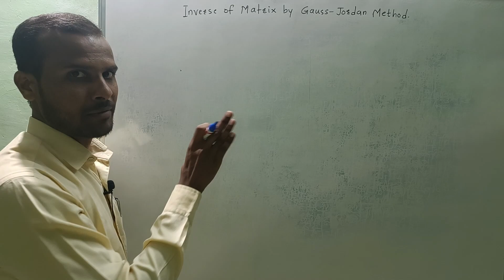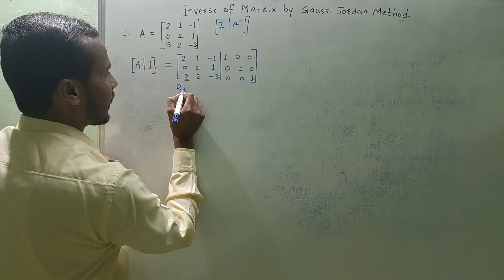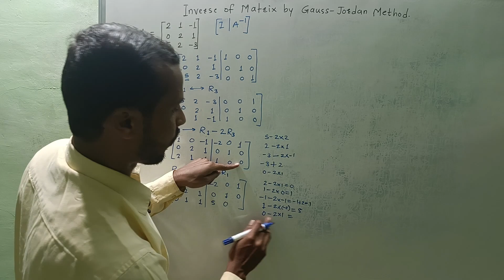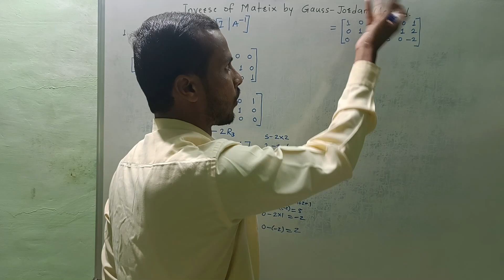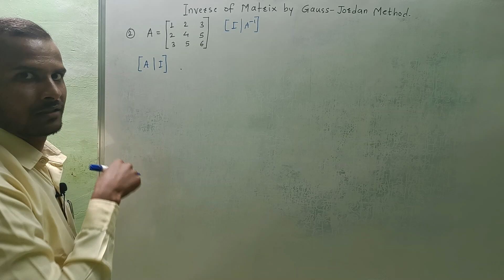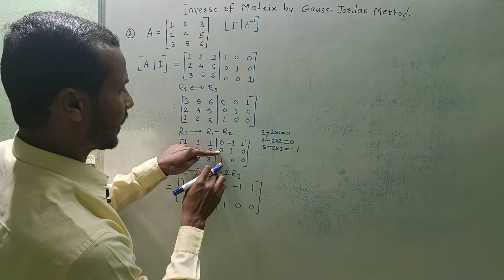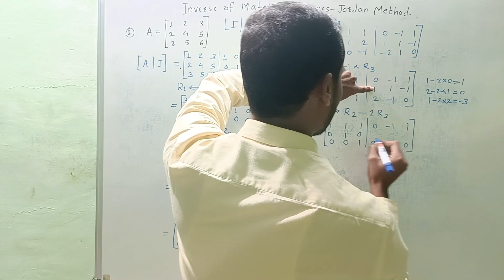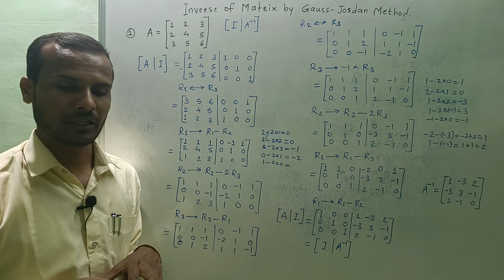Inverse of Matrix by Gauss-Jordan Method | How to find Inverse of matrix | Basic Mathematics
Gauss-Jordan Method
Inverse of matrix by Gauss Jordan Method
How to find inverse of matrix
Inverse of matrix by adjoint method
Adjoint of matrix
How to find adjoint of matrix
Minor and Co-factor of an element of a matrix
Singular Matrix
Non-singular Matrix
Identify Singular and Non-singular matrix
State whether the matrix is singular or Non-singular
Substraction of matrices
Matrix Multiplication
Problems based on addition and substraction of matrices.
How to Find Unknown Matrix
By the end of this video, you'll be confident in tackling matrix problems and understanding the underlying concepts.